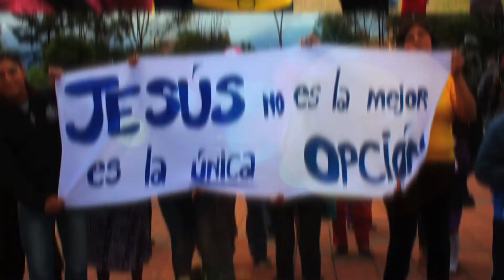Resumen ONE WORLD 2015 · en Cuenca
10 días en la que invadimos las calles de Cuenca compartiendo el amor de Jesus. ‪#‎somosoneworld‬